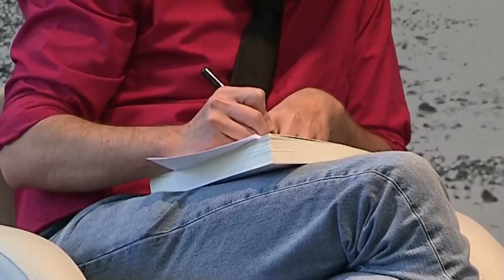Vox defiende que exhumar a Franco es un intento de acabar con Felipe VI